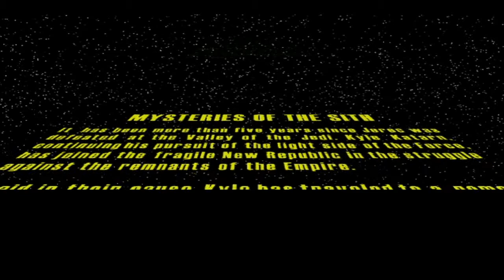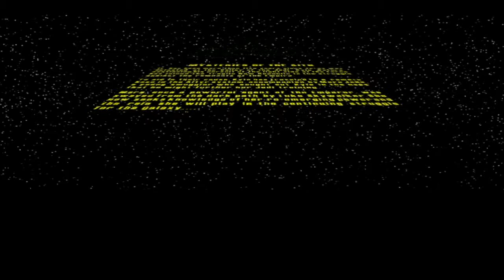Let's Play Jedi Knight Part 12: Mysteries of The Sith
We repel an Imperial Attack on The Jedi Temple, and head back to investigate the Jedi Planet.